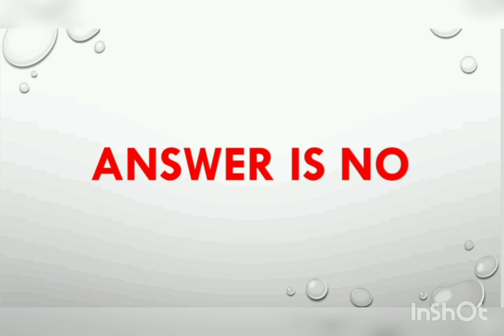Before and Ago